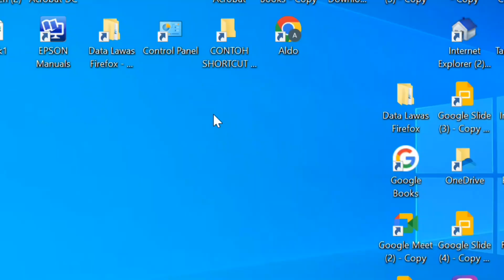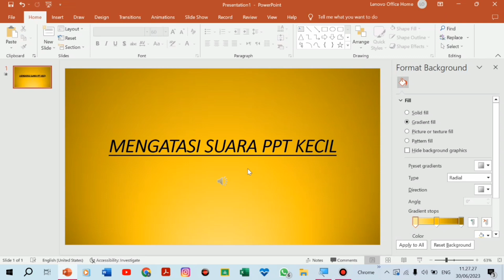Solusi Mengatasi Suara Powerpoint Yang Kecil / Sangat Pelan (Overcoming Small Powerpoint Sounds)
Ini merupakan cara mengatasi suara powerpoint / ppt yang tiba-tiba kecil atau sangat pelan sekali. Padahal volume laptop kita sudah maksimal.

mengatasi suara powerpoint yang kecil,
mengatasi suara powerpoint yang sangat lemah,